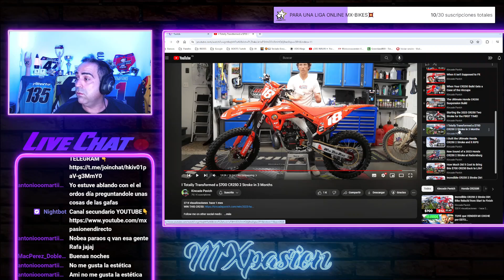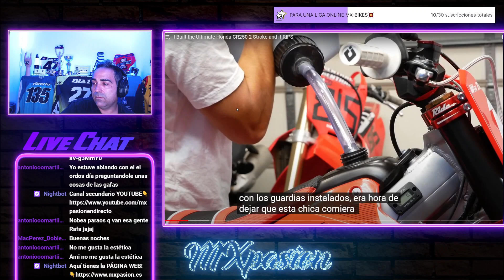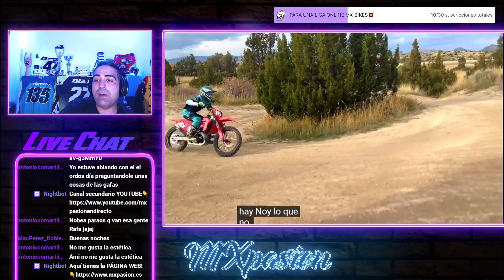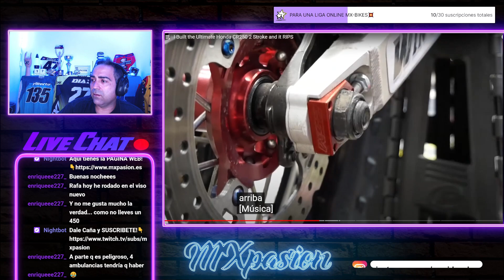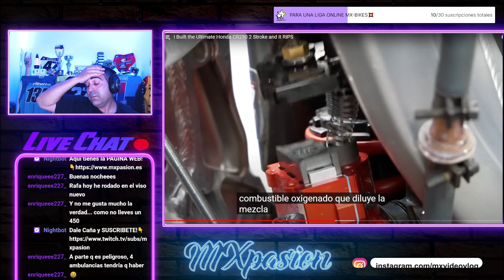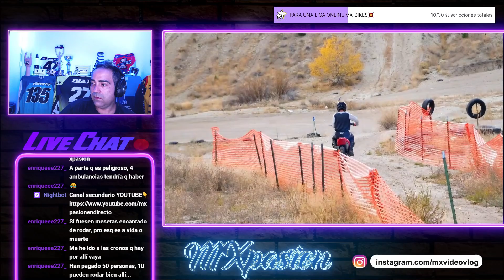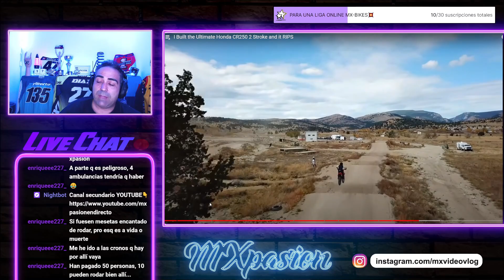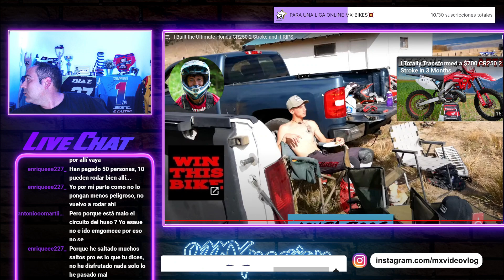ÚLTIMANDO DETALLES y RODANDO en la HONDA CR 250🔥 By:Kincade Pavich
Muy buenas amigos!!! En este video vemos a  @KincadePavich  terminando la HONDA CR 250 y rodando con ella...suena ESPECTACULAR😁